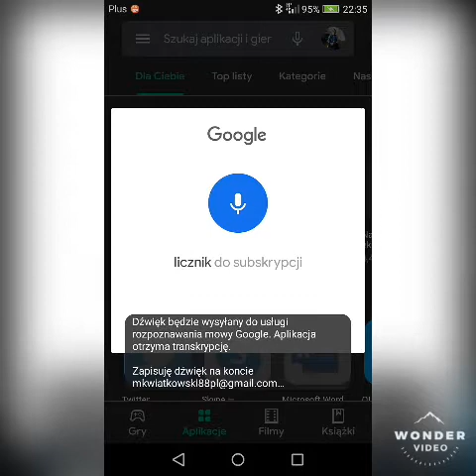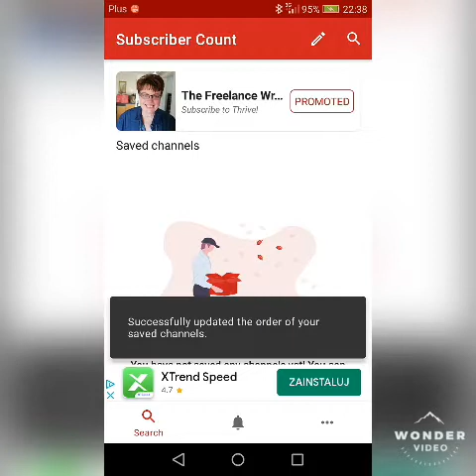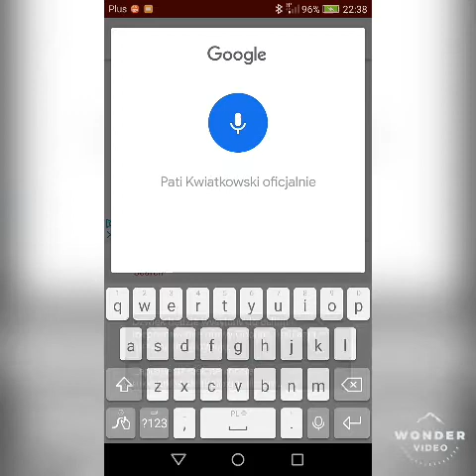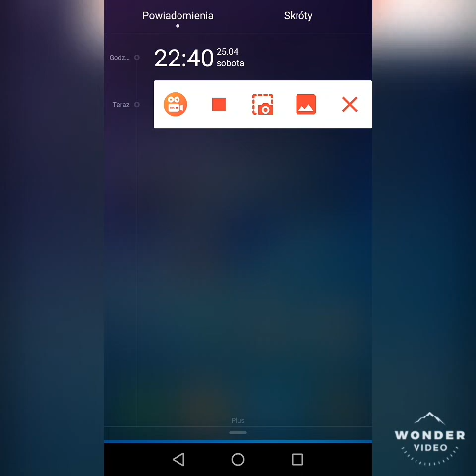Jak YouTuber może sprawdzić ilość subskrypcji na kanale YouTube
Problem do pobrania w sklepie Google Play szczegóły na filmie